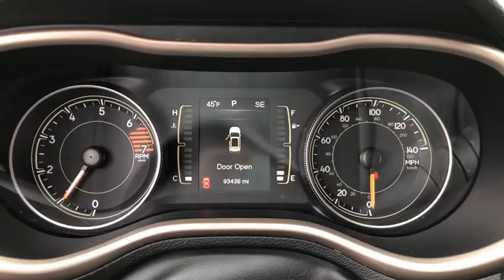2016 Jeep Cherokee Fall River, Dartmouth, New Bedford, Wareham, MA, Tiverton, RI 16271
Brilliant Black Crystal Pearlcoat  2016 Jeep Cherokee available in Fall River, Massachusetts at Prestige Auto Mart 1. Servicing the Dartmouth, New Bedford, Wareham, MA, Tiverton, RI area.

CARFAX 1 owner and buyback guarantee! This great Vehicle, with its grippy 4WD, will handle anything mother nature decides to throw at you!! Optional equipment includes: Single Disc Remote CD Player, Tonneau Cover...